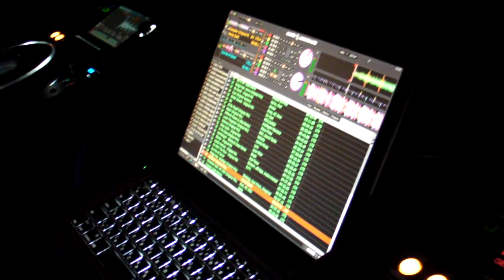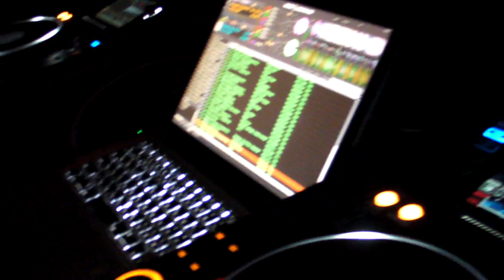20130105_06S_YMASA_01